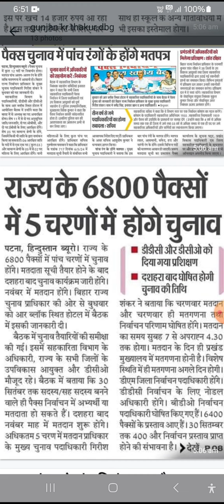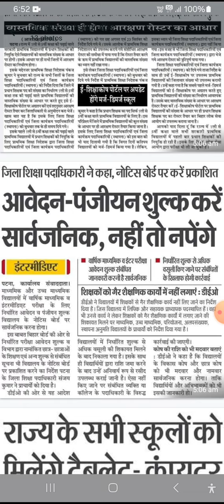news trending viral gk bihar funny cute